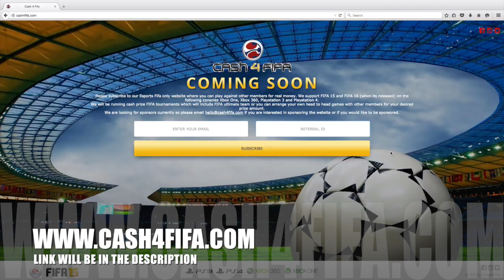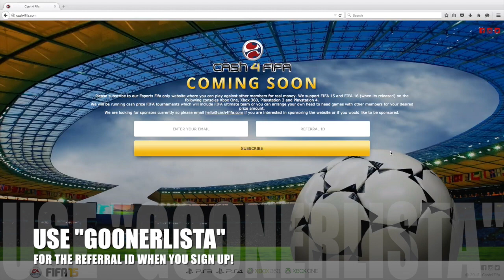How To Earn Real Money Playing FIFA & FIFA Ultimate Team On Playstation & Xbox For FIFA 15 & FIFA 16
How to Earn Money Playing FIFA 16 Win Money Playing FIFA 16 Ultimate Team FIFA 16 Wager Matches FUT 15 Win Money FUT 16

A great site to earn money playing IFA what more could you want in life

MOTM & IF Reviews